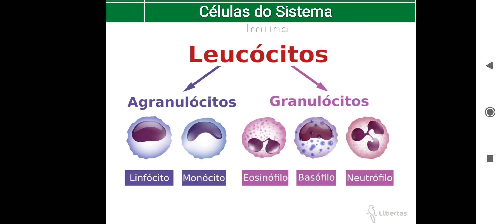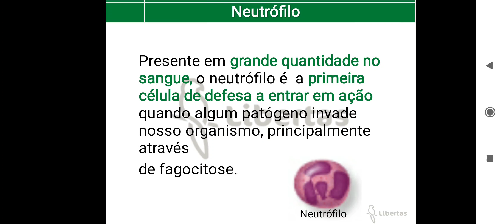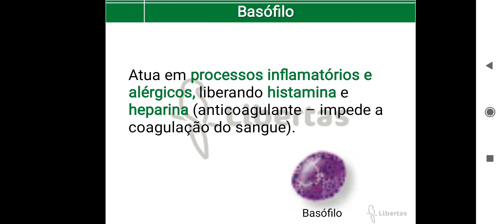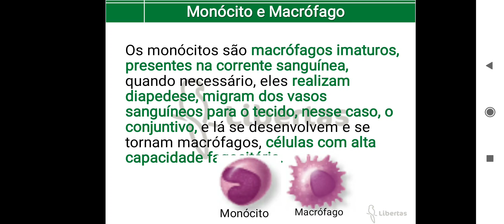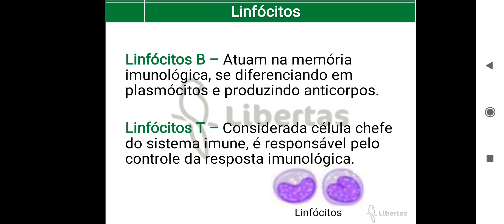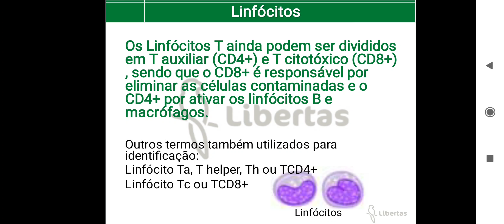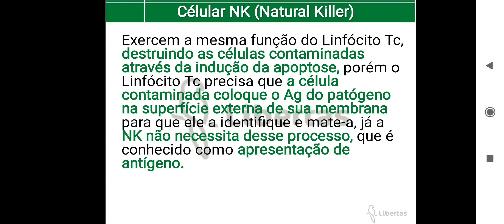Sistema Imune e Linfático - parte 2